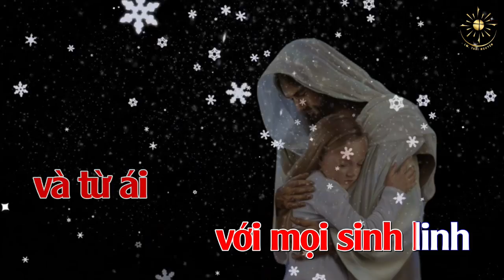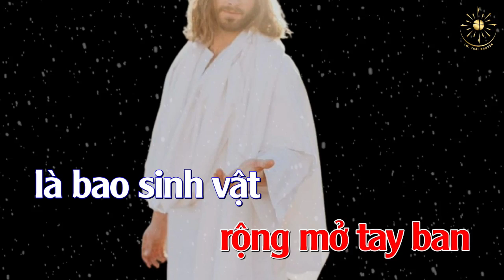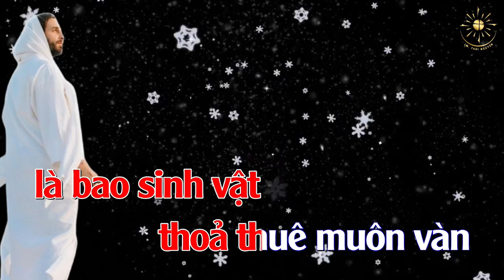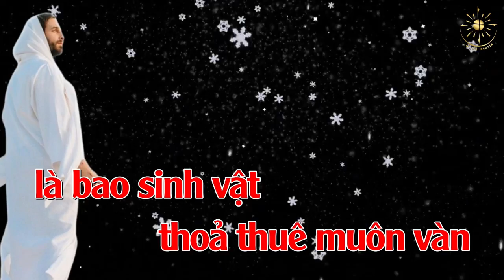KARAOKE: THÁNH VỊNH 144 - CHÚA NHẬT 18 TN A - Lm Thái Nguyên